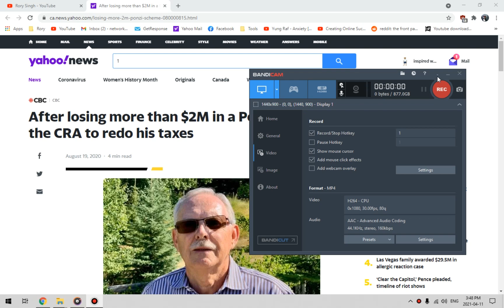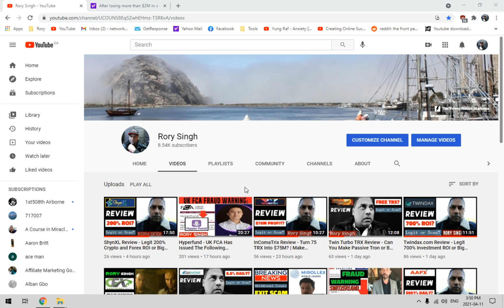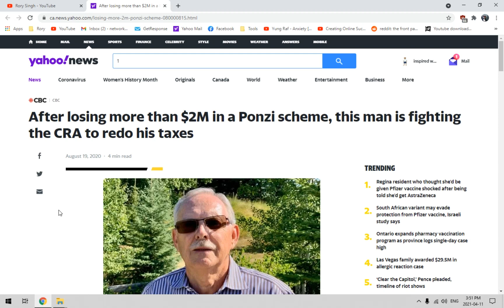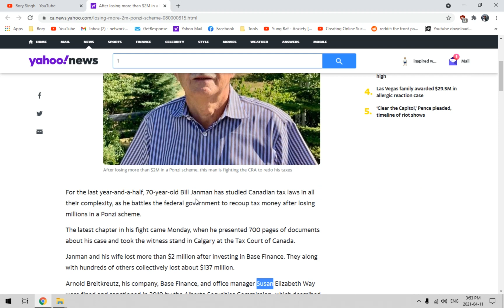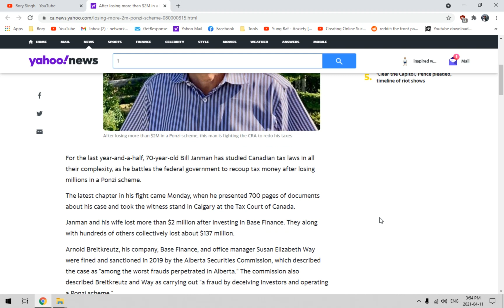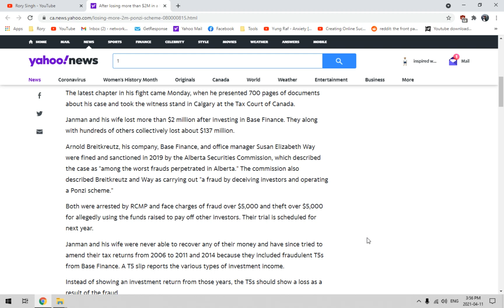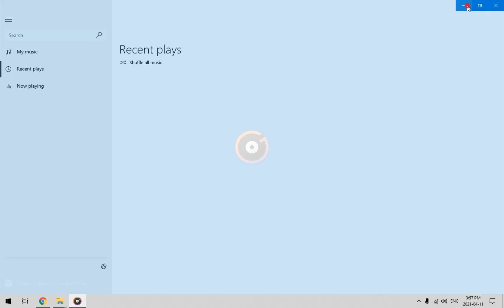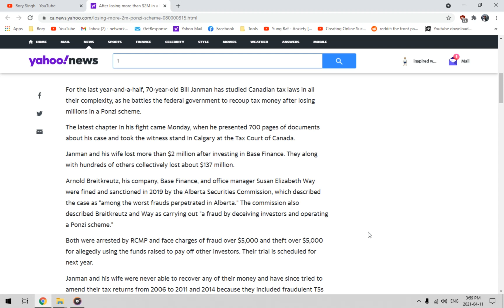70 Year Old Canadian Man Loses $2M To Investors Ponzi Scheme - Alberta Canada